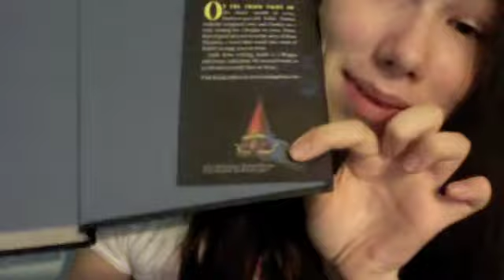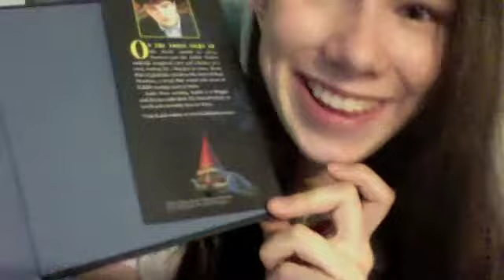I heard Christine made out with a GNOME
In which Christine vlogs from pigfarts.

Just RT this and we're all good:
@hp4ever13 @misspixie0220 @sclunaeilonwy @coopersmypup @sugarloves  I HATE YOU CAUSE YOU HAVE CATCHING FIRE!